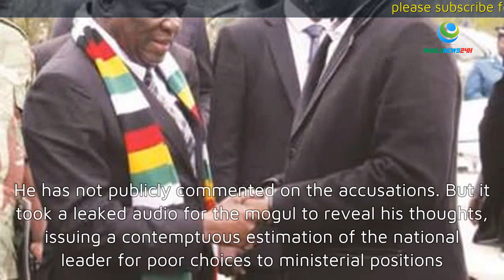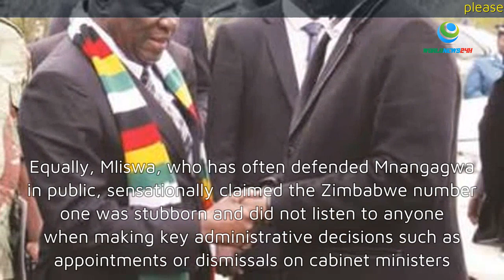Tagwirei slags off 'stubborn' Mnangagwa over poor ministerial choices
CONTROVERSIAL businessman Kudakwashe Tagwirei has worn his heart on his sleeves, slagging off President Emmerson Mnangagwa for alleged lack of political strategy in appointing ministers to his cabinet.